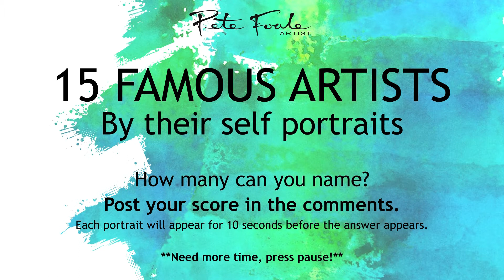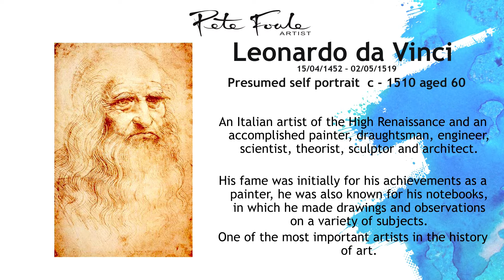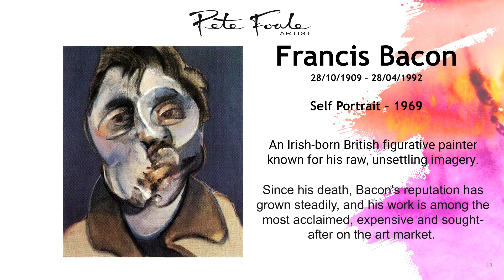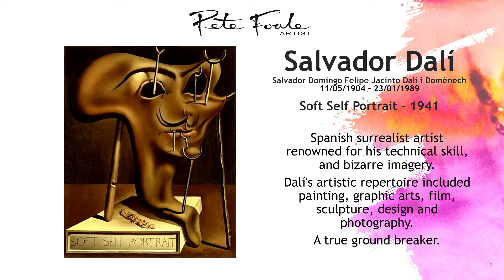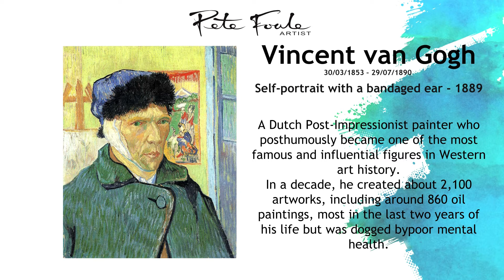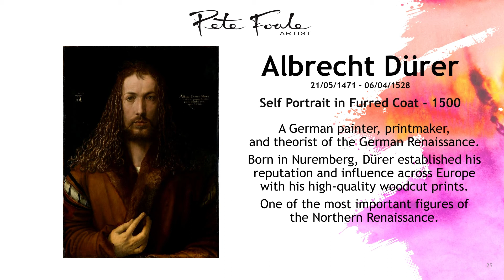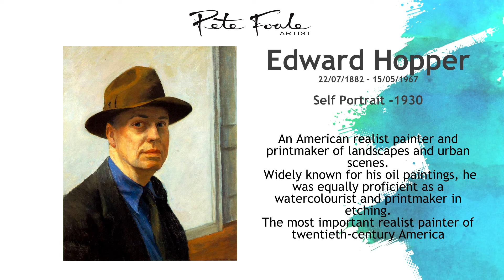QUIZ TIME - Artists by their Self portrait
Artists are renowned for their views on the world around us but how do they see themselves.

How many of the artists can you identify from their self portraits.

1 point each - dont forget to post your scores.